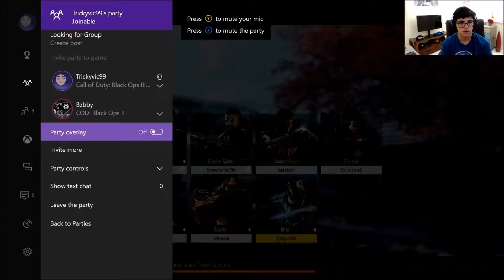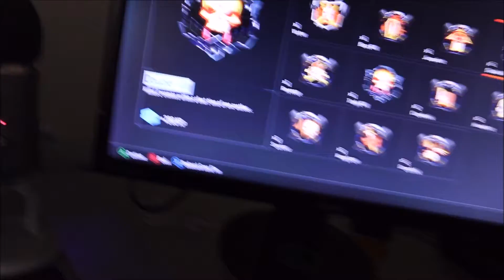CHUNKS... (Challenge Me! #6)